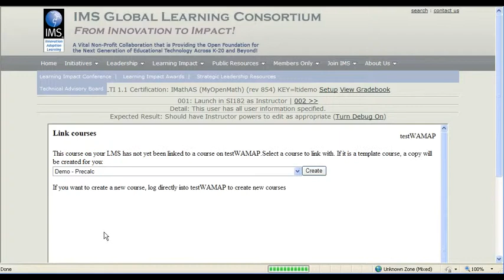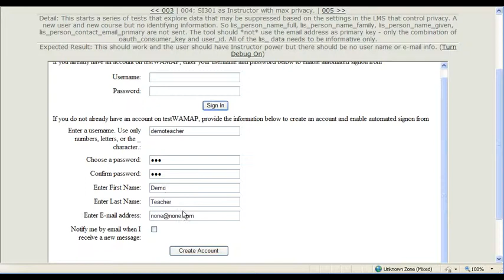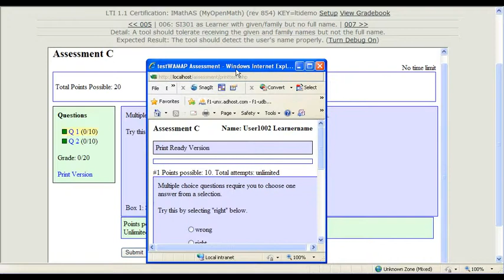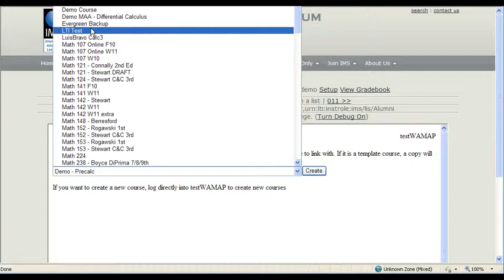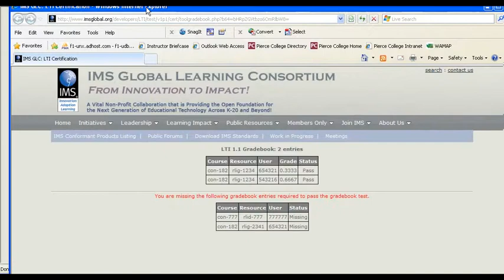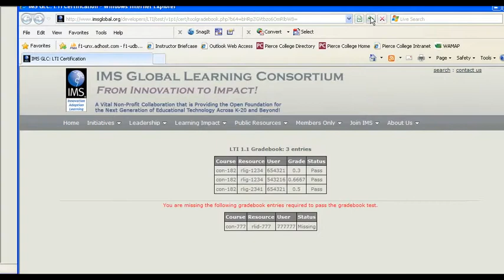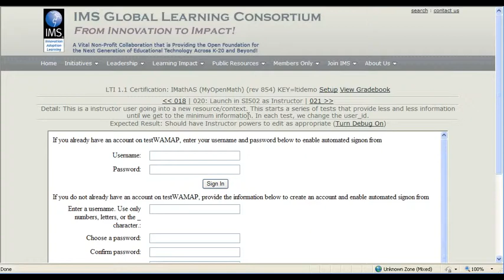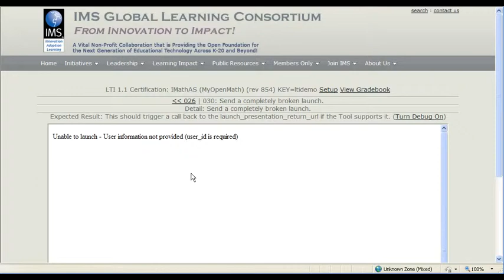LTI Conformance Test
Running IMathAS through the LTI v1.1 tool conformance test